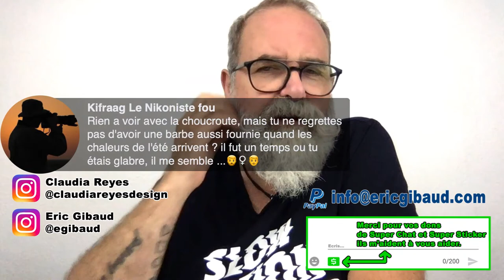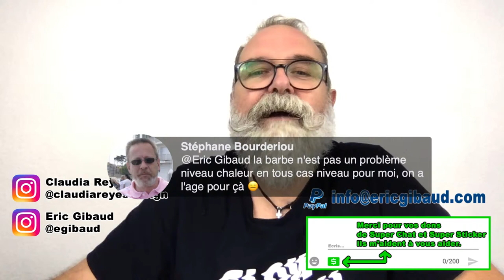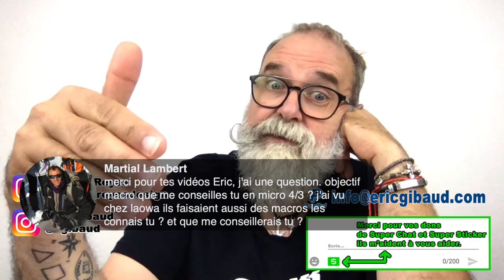LIVE questions libres - EN FRANÇAIS